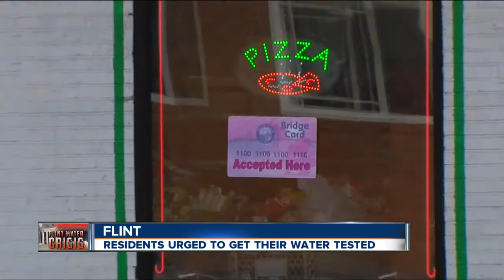Residents urged to get their water tested in Flint